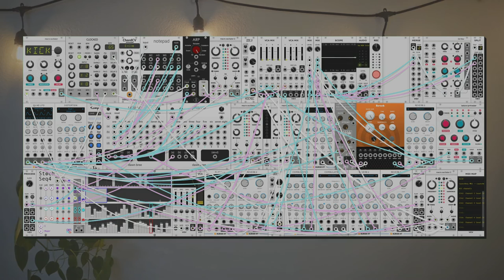dawn bree - more than i can handle (modular synth ambient)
once again back down to a much more ambient, calmer aesthetic today. just some good sounds moving around in interesting ways. i spent far more time than i should have getting all of the instrumentation sounding exactly how i wanted it to. i really like how when im playing around with all of the different knobs and filters modulation and stuff, i really couldn't describe what i am specificall looking for, but i definitely have a distinct feeling that im trying to match it up with. sound is cool in that way.

theres that thing that happens after you do something a lot of times, where you are improving your skills, but your also getting better at spotting smaller and smaller problems. it feels like your going nowhere, theres no relative improvement, but there is absolute improvement. its funny that this scheme is very similar to the way that we teach generative ai models. no matter who you are, improvement comes from iteration.

its a harmonic minor day today with a III+-VI-i progression, a twist on a classic. im starting to get the hang of how to treat augmented chords, they definitely can just be pushed into a piece the same as a major or minor chord can, from my ear theres a certain sharpness that peaks out a bit more that you can either hide under something, or move some things to the side of to let it shine through. either strategy works it really just depends on the vibe. i definitely went with the hiding strategy here as the chord changes are trying to be fairly subtle. anyways i hope you like this one, let me know what you think! :)